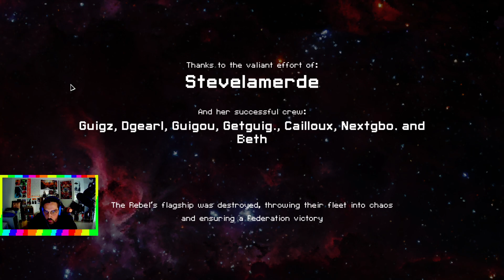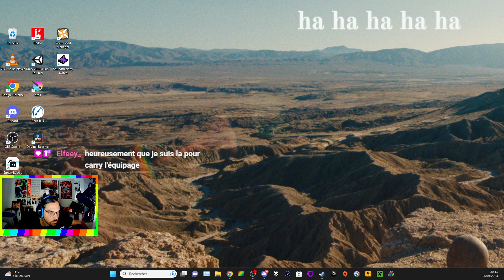FTL: Faster Than Light - Retour avec le Kestrel C